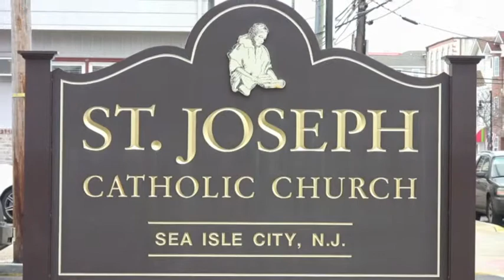St Joseph & Sea Isle Yacht Club